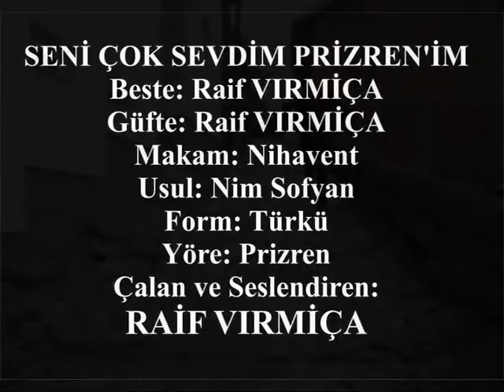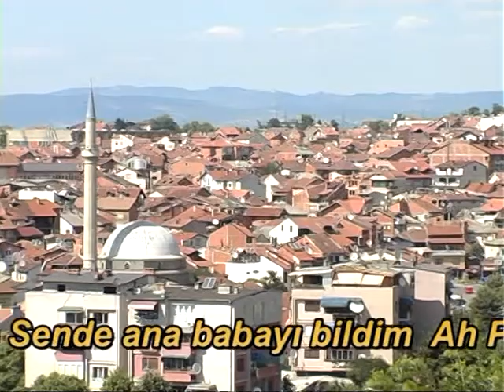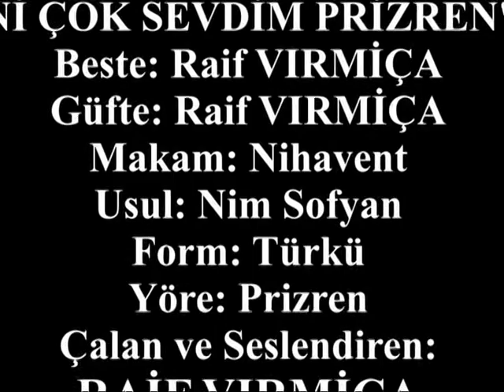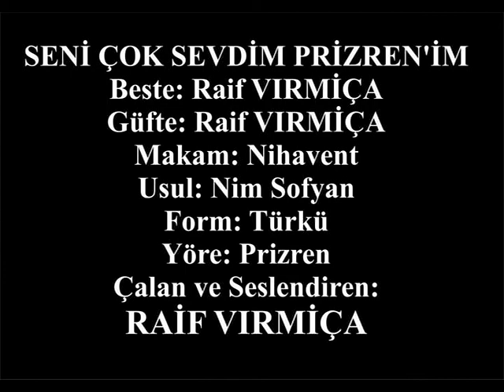Raif Vırmiça - Seni Çok Sevdim Prizren'im - Prizren Türküsü